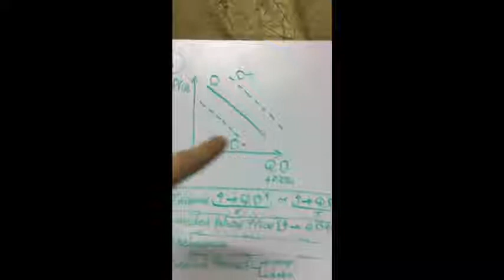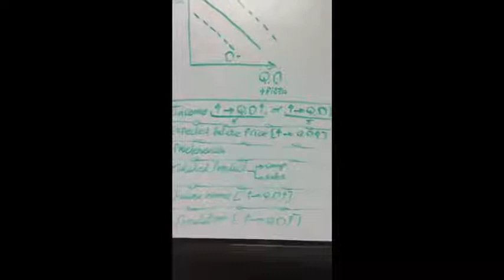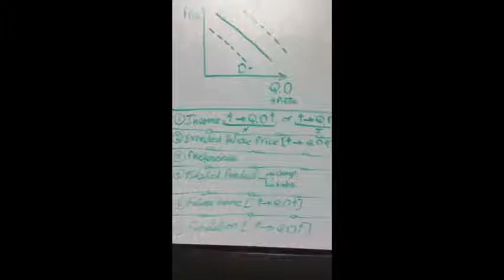Economics (Question sheets) 2